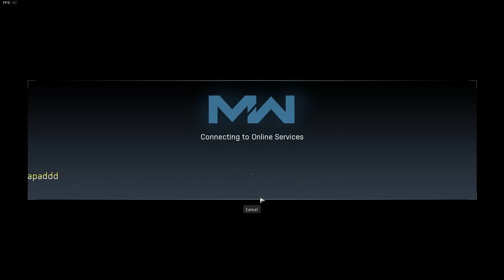First dub win in warzone